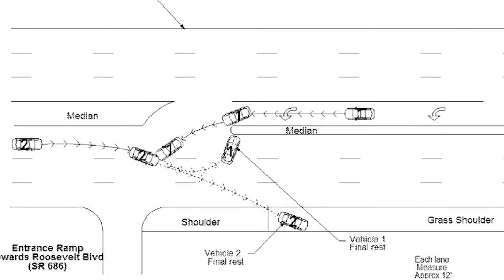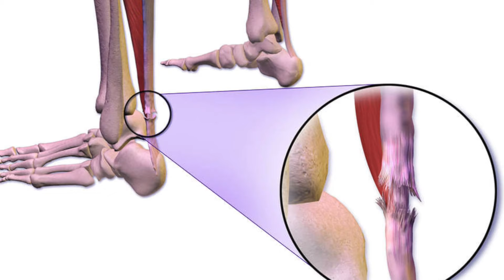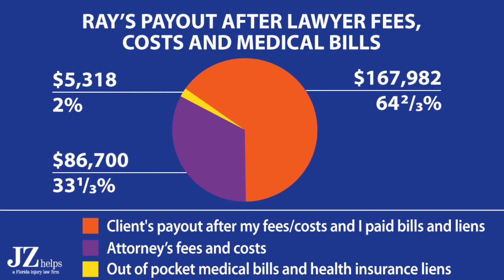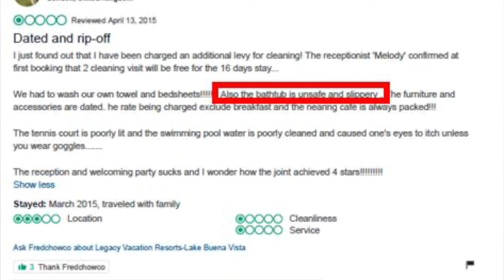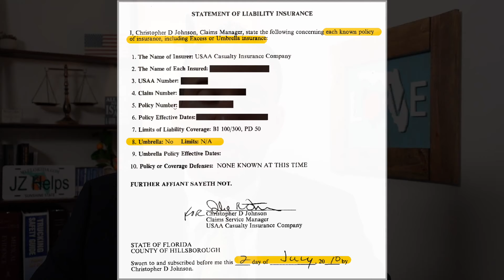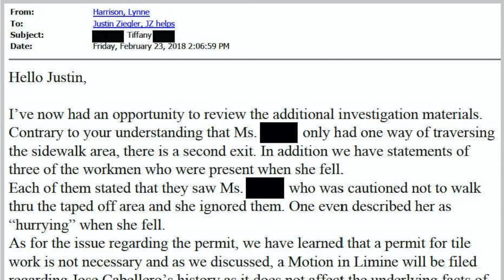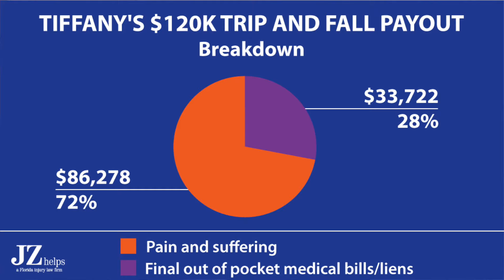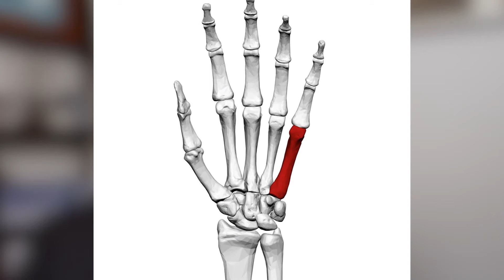This NEW Trick Often Gets Adjusters to Pay Big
The simple and proven tactic to increase your odds at a big and fast injury settlement.

Seriously Injured in Florida?

In this video, you'll also hear about strategies that I've successfully used to get bigger payouts from GEICO, Travelers, Allstate, USAA and many other insurance companies.

I've use these tips in car accident claims, motorcycle crash cases, slip and trip and falls, and much more.

Watch this video so that you learn how to outsmart insurance adjusters in personal injury cases.

Here are some different parts of the video:

0:00 Intro
0:32  Do this to get a BIGGER settlement offer
3:48 Understanding the adjuster's ability to settle
5:50 Responding to a low settlement offer
9:30 Should you believe adjusters?
12:39 Tip to find more insurance to pay you
14:37 Do this shortly after an accident
16:56 This will make your claim EASIER
21:18 Strategy to get a faster, better settlement